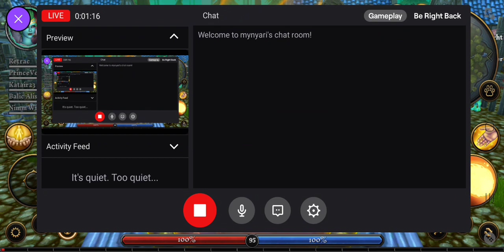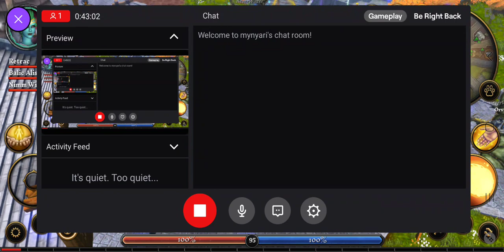Villagers & Heroes - 95 Elders - Primer! How-to guide for new 95ers! ❤ (WoW/RS type Indie MMORPG)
PLEASE BE SURE TO TURN ON CLOSED CAPTIONING FOR CORRECTIONS AND MORE DETAILS!

By request: a how-to guide for newcomers to the 8PM EDT nightly 95 elders runs for server US2 in the Villagers & Heroes game.